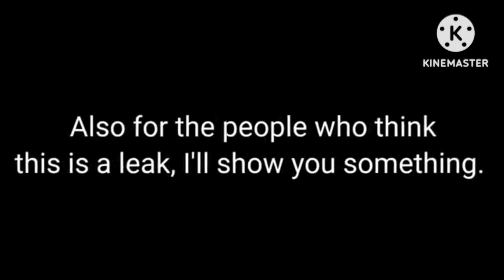SolarBalls: The Moon Club - Part 1 (Preview) [Re-post] {WATCH THE FULL VIDEO}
Original vid is made by @SolarBalls